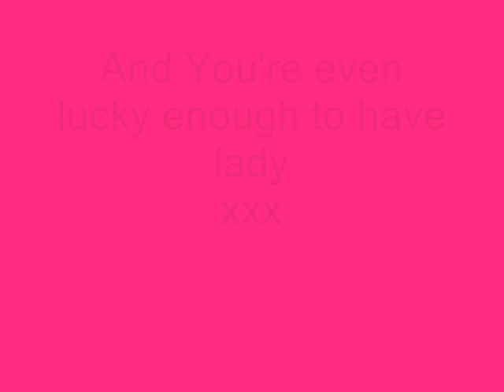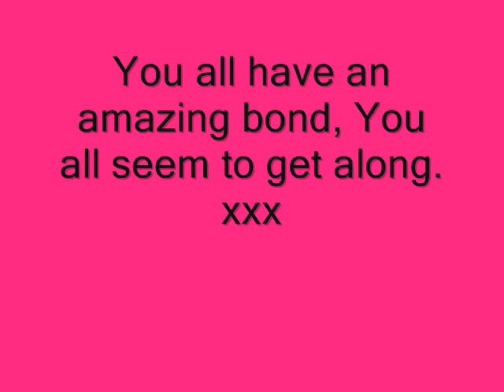lia's amazing horses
For lia
Again lol
xxx